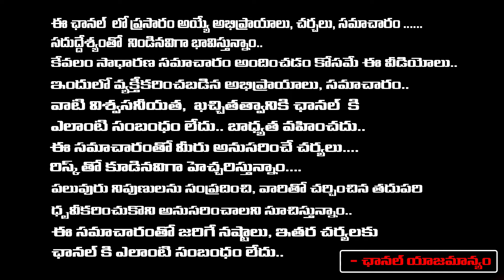Common Man Cries While Say About HYDRA | Red Tv